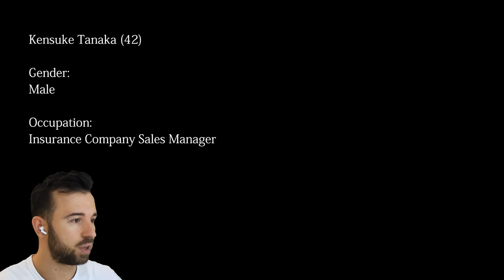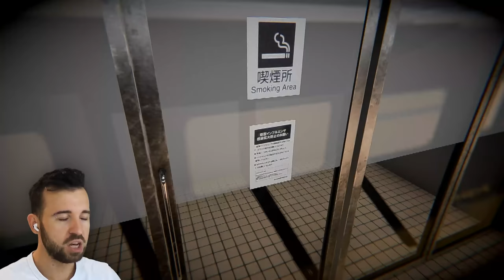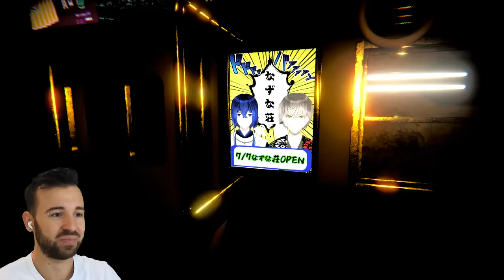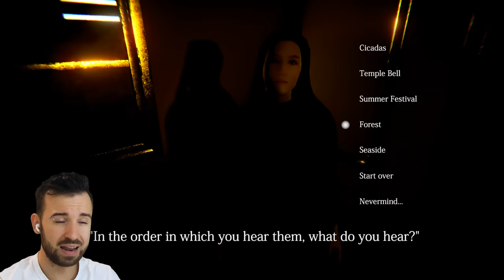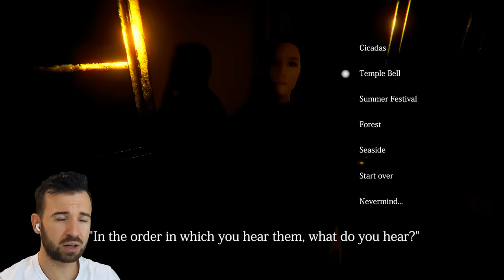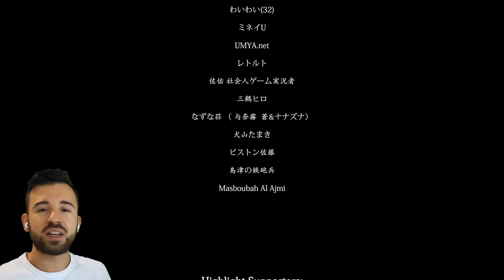Я СЕЛ НА ПРИЗРАЧНЫЙ ПОЕЗД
Сел на последний поезд, а он отправился в ад в игре от студии Chilla's Art - The Ghost Train. Прохождение